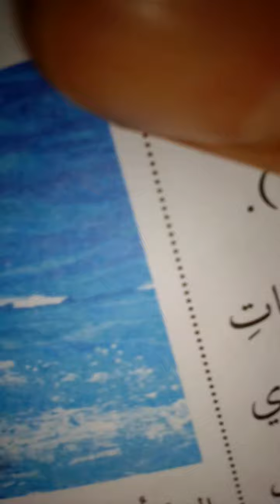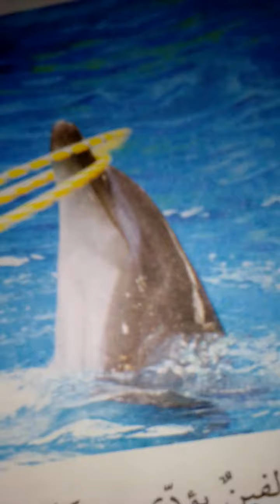تركيب الذرة._1_